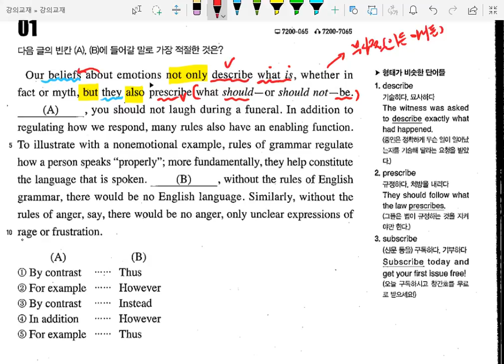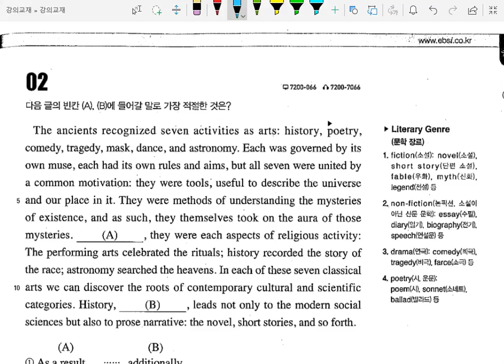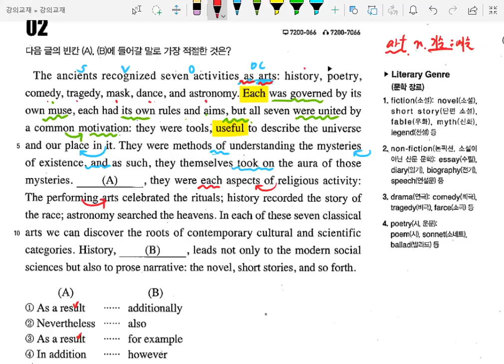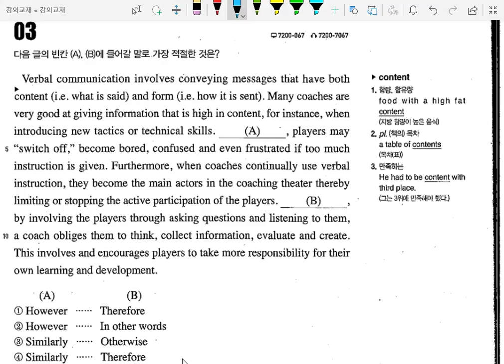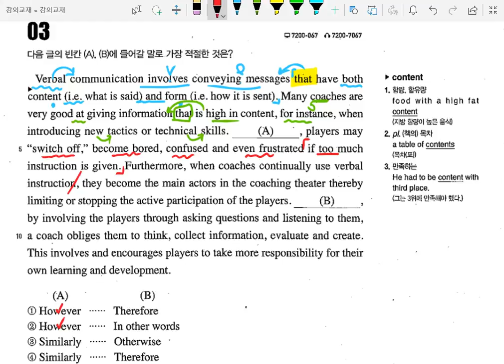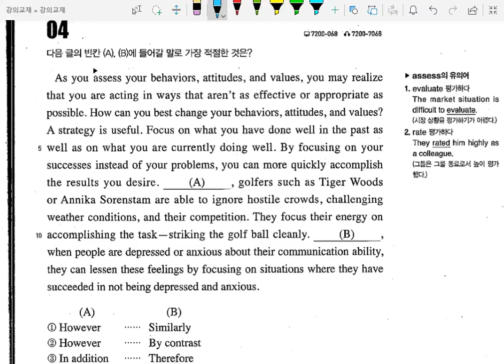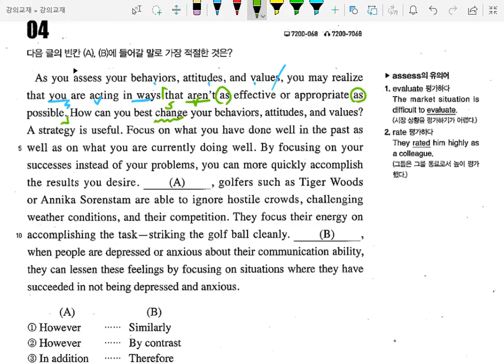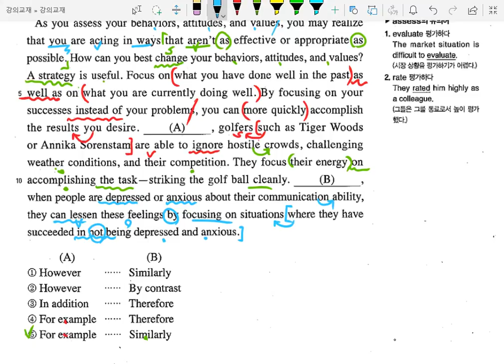영어내신 EBS Reading Power 유형기본편 Unit 12 해설